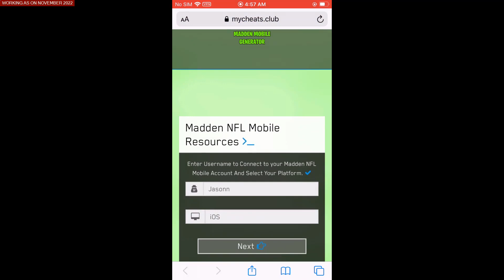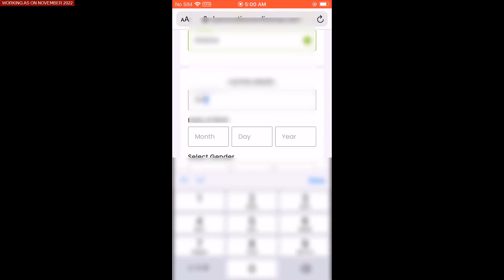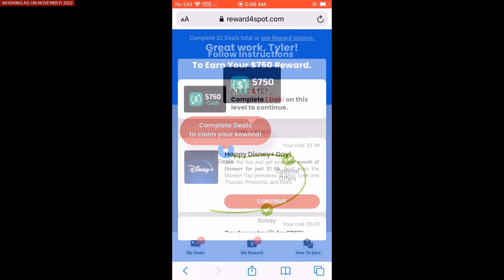Madden Mobile 23 Hack - How to Get Unlimited Free Madden Cash in Madden NFL 23 Mobile Football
Madden Mobile 23 Hack - How to Get Unlimited Free Madden Cash in Madden NFL 23 Mobile Football - 28 Nov